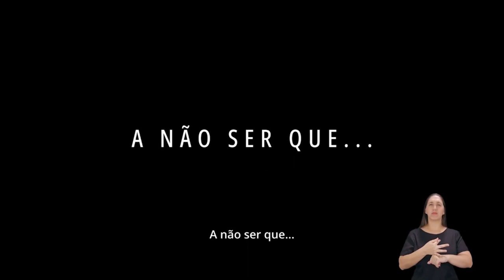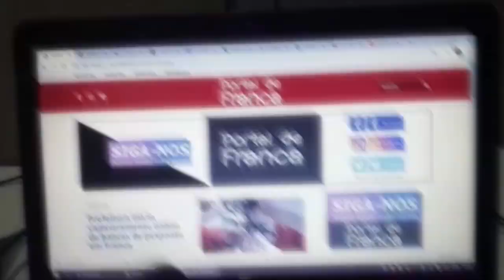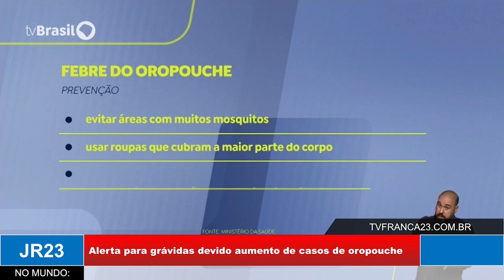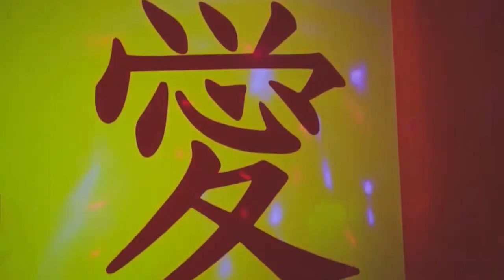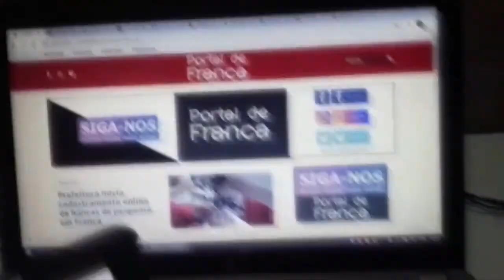JR 23 - 06/08/24